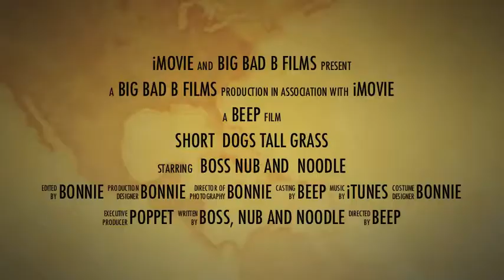Short Dogs Tall Grass